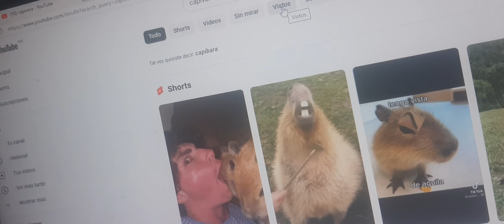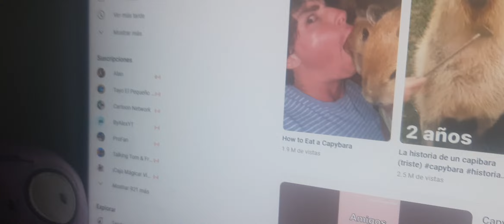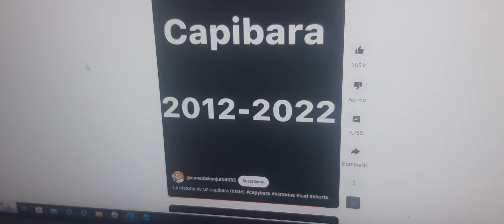T1P8 parte 2 ¿el fin de los traidores